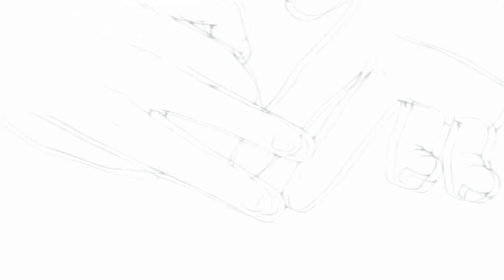Naruto - Gotta Find A Way [Script Test 2]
I made this one one hour. No biggie. I rushed it just to try out some new theory I had on scripting. LOOOOL.

Don't tell me what you think of the vid. Just the quality pl0x. :)
kthanxbai